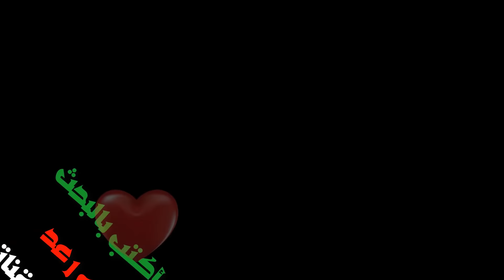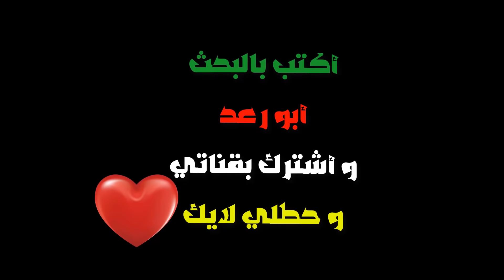اجمل مقاطع لعيد الام 😂 بدك تضحك و بعدها رح تبكي 😢 عيد الام 2022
كل عام و امهات الجميع بألف خير يا رب 😍🌹 و الله يرحم اللي امه متوفيه و يجعل مثواها الجنة 😢

ما عليك سوى الانتساب إلى هذه القناة للاستفادة من كل المزايا